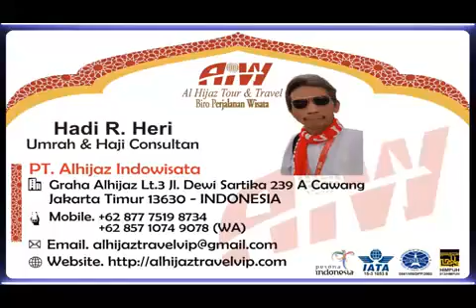Alhijaz Indowisata Part 2444 of 2500